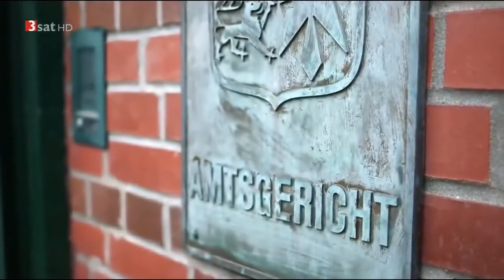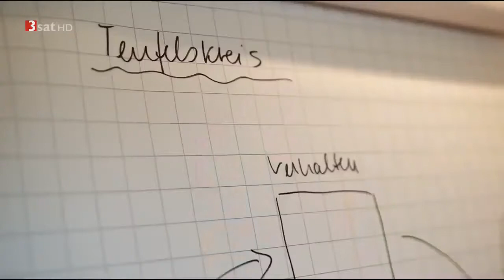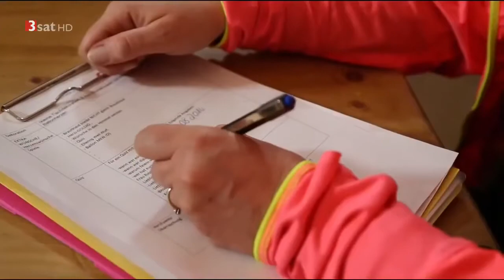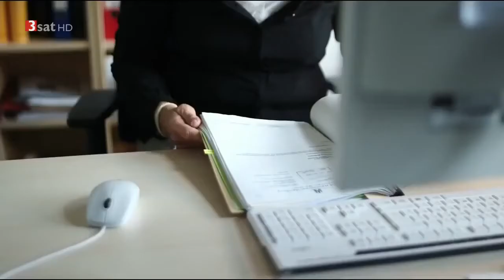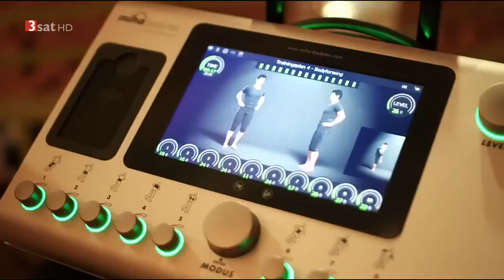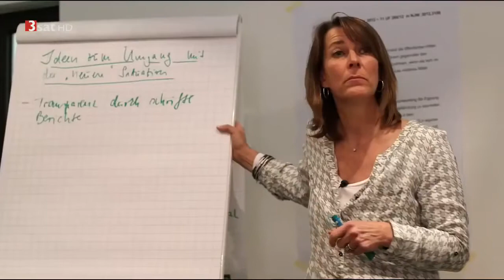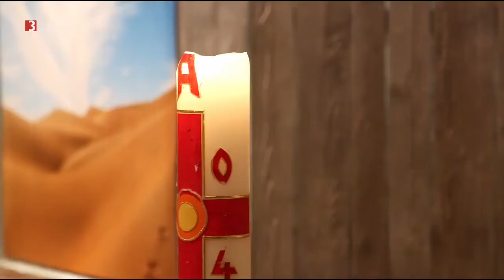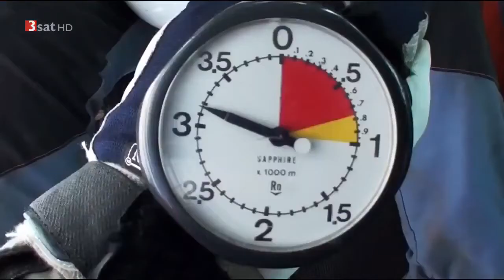★ Mutter, jung, geschieden ★ Das Leben nach der Scheidung Doku 2017 NEU in HD